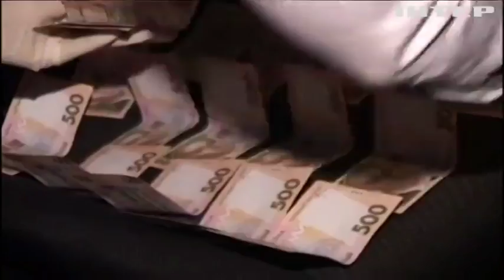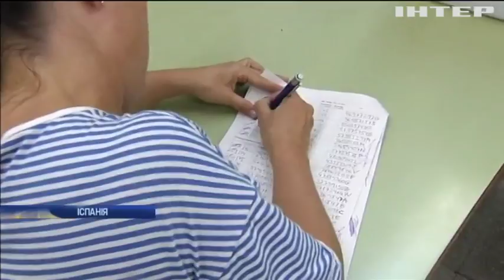Новости 8:00, выпуск за 2 октября 2017 года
Головні події на цю годину: На Донеччині на вибухівці підірвався армієць - штаб АТО; В Конго у авіакатастрофі загинули українські пілоти; Митники аеропорту "Бориспіль" затримали партію контрабандних ліків (відео); У Дніпрі місцевий чиновник вимагав хабар за реєстрацію нерухомості (відео); У Чернівецькій області діти півроку навчаються у аварійній школі; Влада Іспанії не визнає результати референдуму у Каталонії; У Канаді зловмисник автівкою понівечив людей; Відповідальність за напад у Марселі взяла на себе "Ісламська держава" - ЗМІ; У Австрії масово протестують проти заборони паранджі; У Фінляндії 300 щасливчиків попарилися у лазні на висоті 120 метрів (відео).